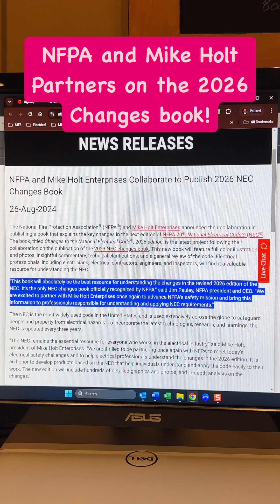NFPA and Mike Holt Enterprises Continue the Partnership for 2026 Changes Book!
NFPA and Mike Holt Enterprises Continue the Partnership for 2026! Jim Pauley, NFPA® president and CEO says "This book will absolutely be the best resource for understanding the changes in the revised 2026 edition of the NEC®. It's the only NEC® changes book officially recognized by NFPA®. We are excited to partner with Mike Holt Enterprises once again to advance NFPA®’s safety mission and bring this information to professionals responsible for understanding and applying NEC® requirements."